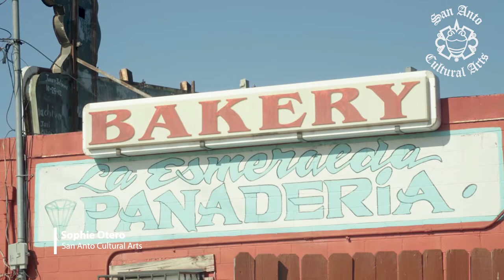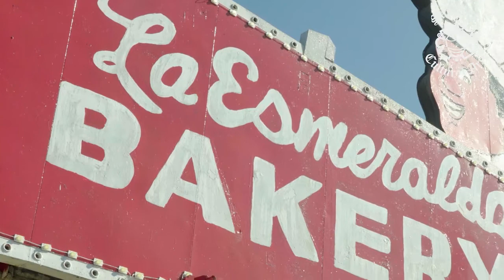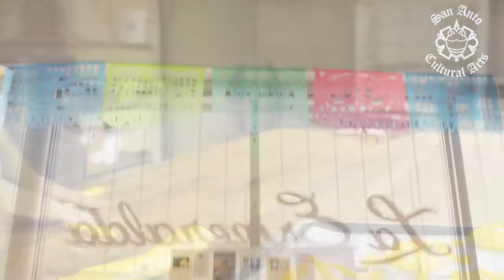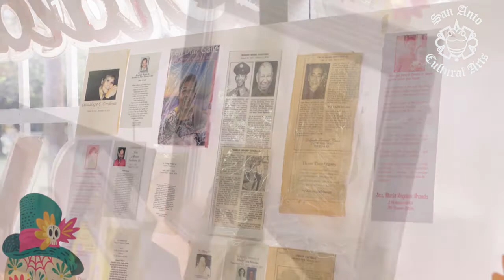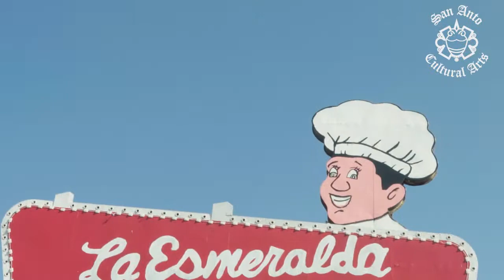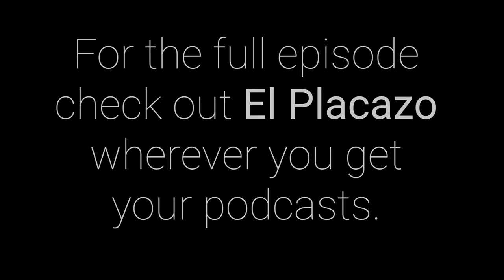Pan de Muerto at La Esmeralda Bakery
Interview with the owners of La Esmeralda Bakery as we talk about their business and Día de Muertos traditions. Check out El Placazo the podcast where ever you get your podcasts to hear the full interview.

Voiceover and Audio:
Sophie Otero

Video and editing:
Abraham Orsahg Aguillon